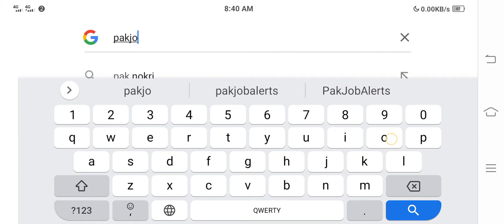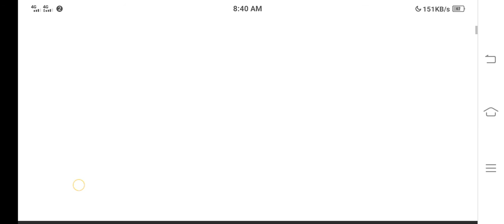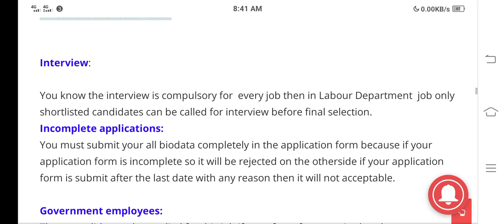labour department jobs-child sarway jobs 2021